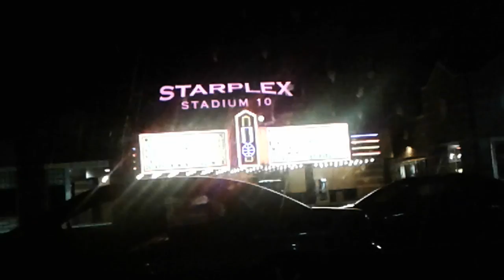Starplex Stadium 10 Columbus Ohio, Review